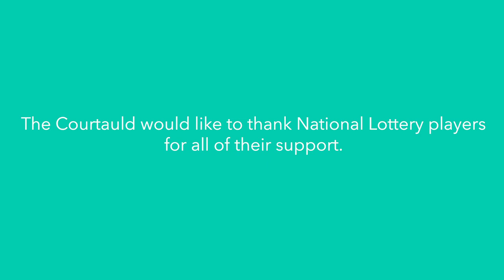Thank you from Dr Simon Thurley CBE, Chair of the National Lottery Heritage Fund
The Courtauld Gallery will open in November 2021 following the most significant modernisation project in its history, providing a transformed home for its much-loved collection.

The transformation of The Courtauld Gallery has been supported by £11 million from the National Lottery Heritage Fund. Watch this short film by Dr Simon Thurley CBE, Chair of the National Lottery Heritage Fund, to find out more about your support.